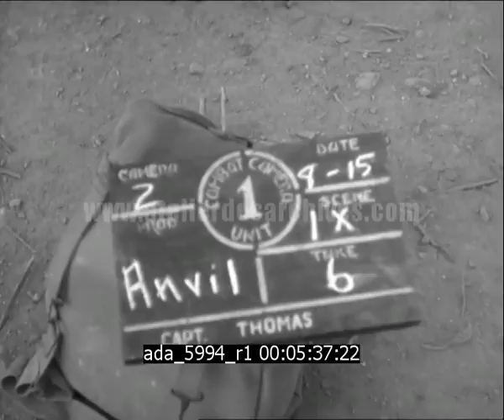Opération Anvil Dragoon (Debarquement en Provence) - Part I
Description : Préparatifs de l'Opération Anvil Dragoon en Provence. Décollage et atterrissage d'avions alliés sur une base aérienne, chargement de bombes. Camera embarquée sur un avion de chasse américain : vues aériennes des champs et des routes provençales, explosions au sol.

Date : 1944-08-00